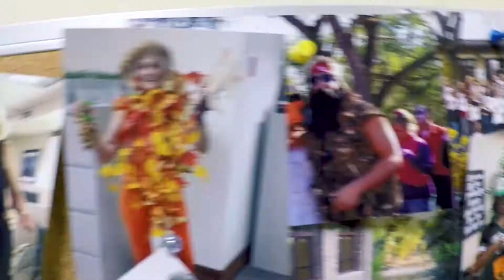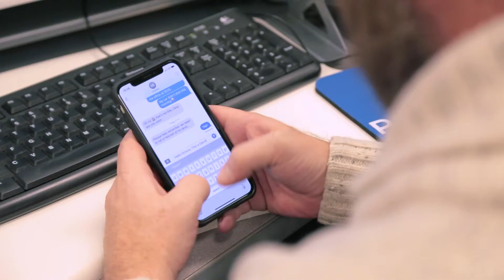Loanpal "You're Not A Number"